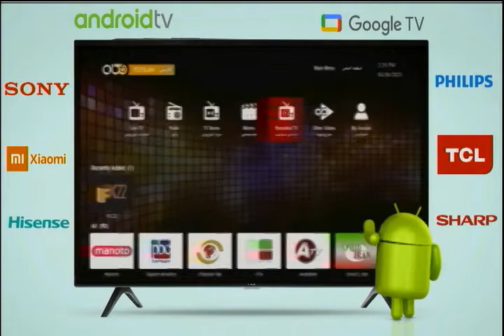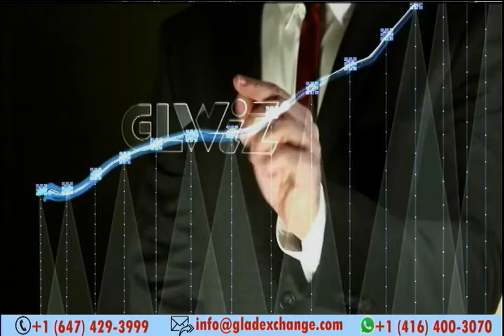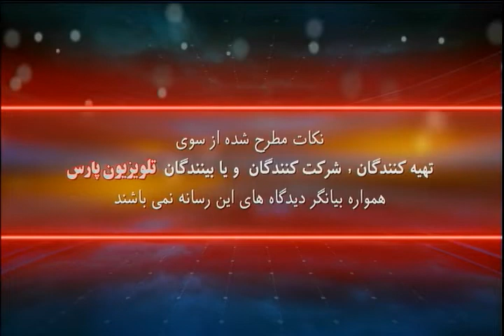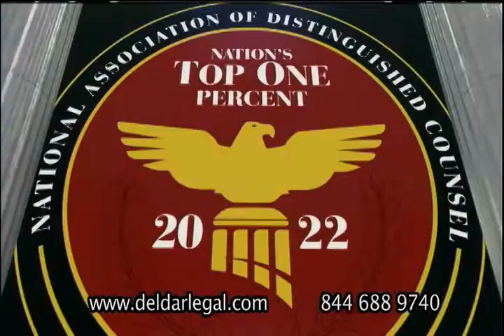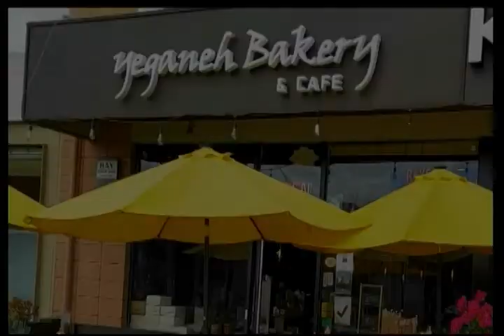گپ خودمونی با ستار دلدار